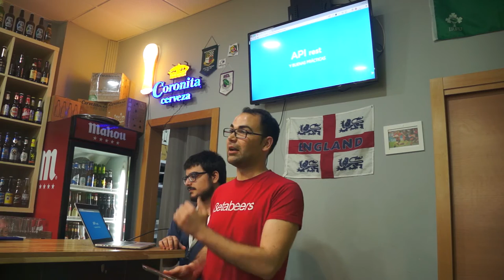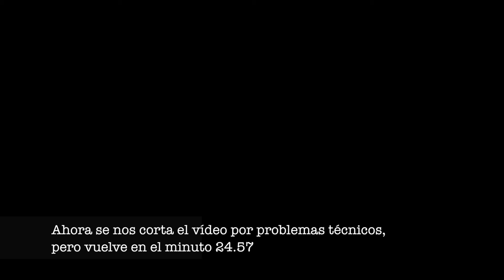XXII Betabeers Huelva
API y buenas prácticas por @jaimesares: Con más de 3 millones de aplicaciones entre la Google Play y la AppStore, las APIs están a la orden del día. En esta charla hablaremos sobre ellas: una breve introducción, qué son y qué hacen, buenas prácticas y veremos un ejemplo construido con el framework de moda de PHP, Laravel en su versión 5.2.